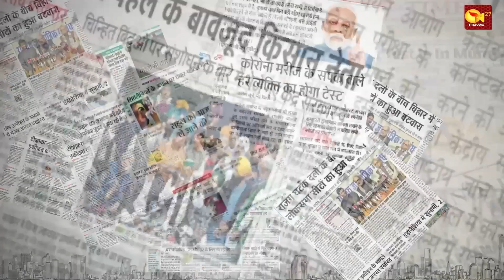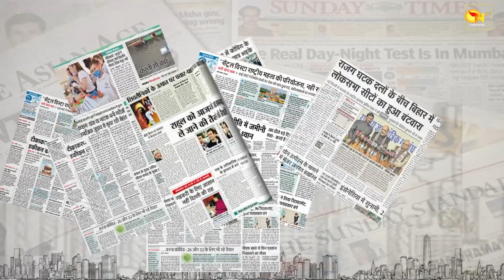गुजरात के अलावा देश के किसी हाईकोर्ट में महिला मुख्य न्यायाधीश नहीं क्यों? || बात मुद्दे की..